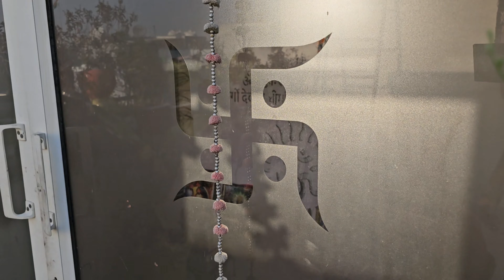My 90 Day Transformation II vihaan school II my full diet 😱